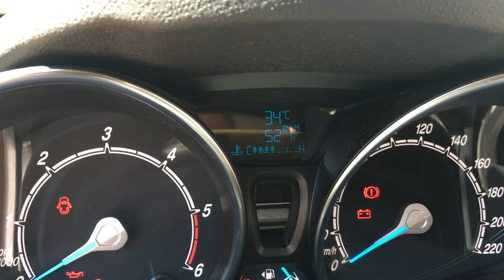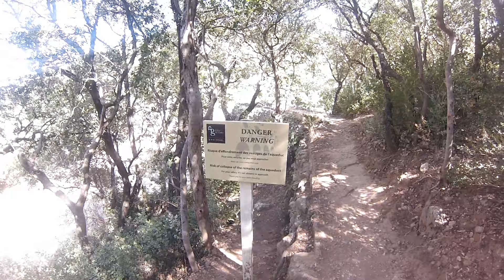Wine tasting and Avignon trip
Wine tasting and Avignon trip, exploring small towns and drinking nice wine. I was probably meant to spit some wine out as I felt it the day after.